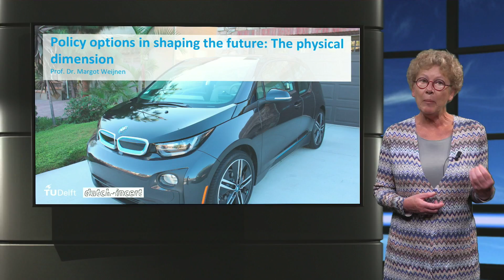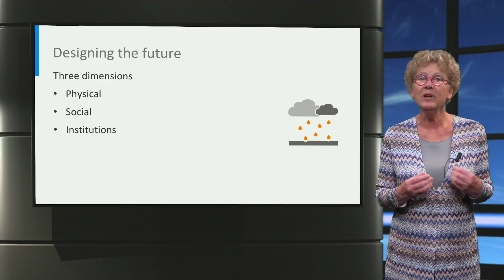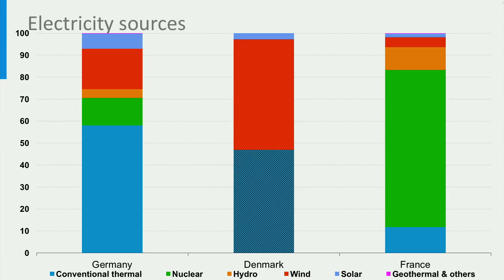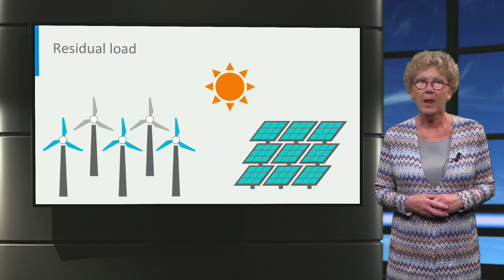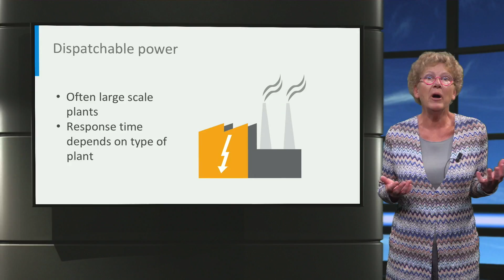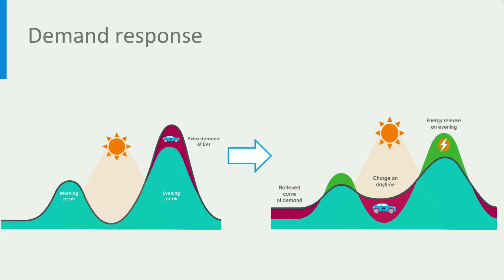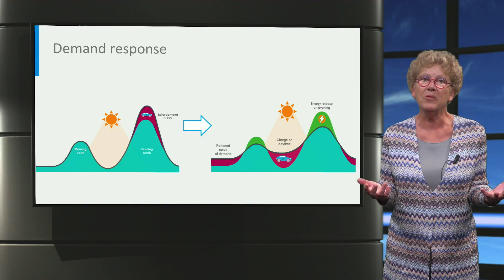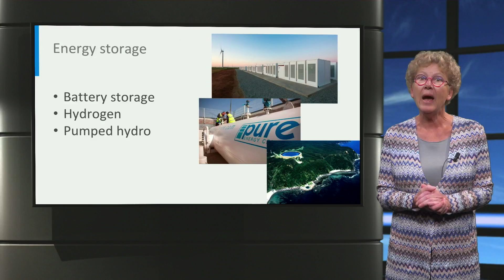eCARS4x_2018_P1-3_Policy_option_in_shaping_the_future_part_1-video